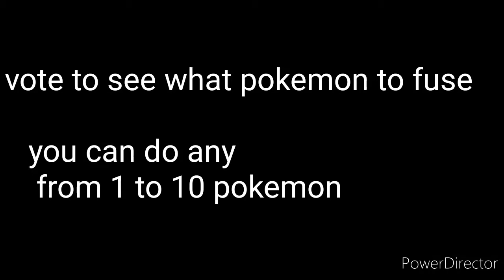Vote for what pokemon to fuse